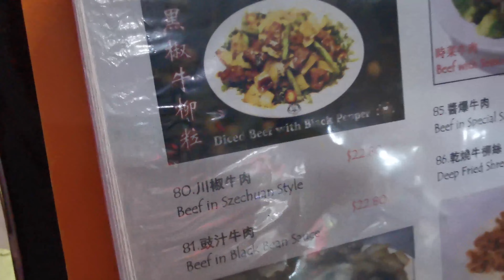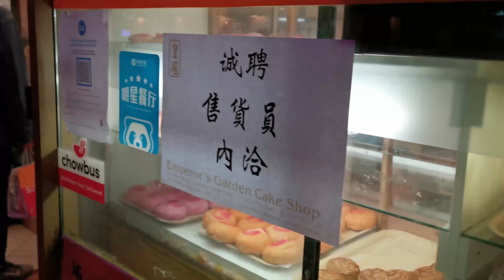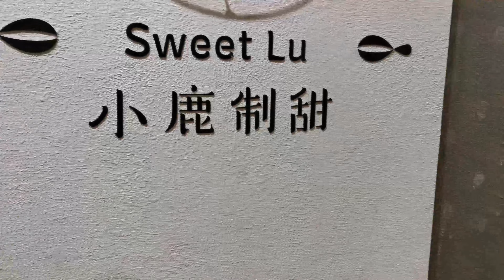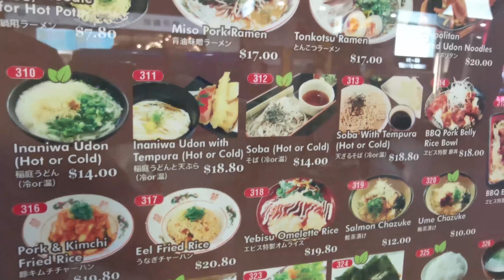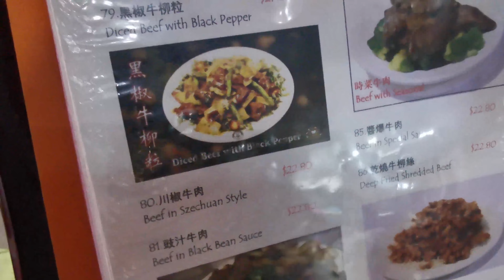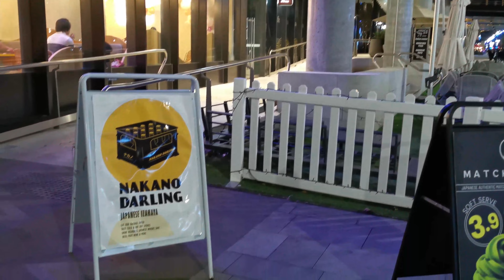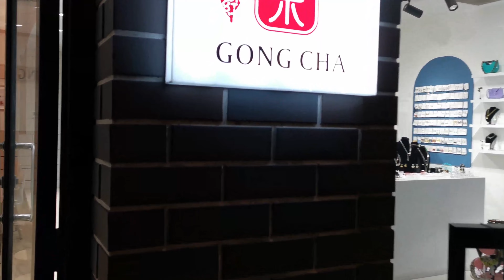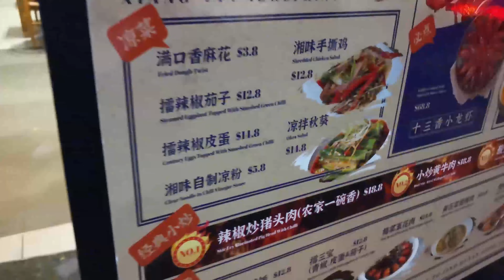China Town Sydney Night Walking Tour 2021 4K HD 60 fpm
China Town Sydney Australia Walking Tour 2021 4K HD 60fpm  Haymarket Sydney, Having a peek at a few dining restuarants, food, Sydney Light Rail, Huawei p30 pro

In this channel, you can not only enjoy world sceneries but also be relaxed by seeing real footage and hearing ambient city sounds.